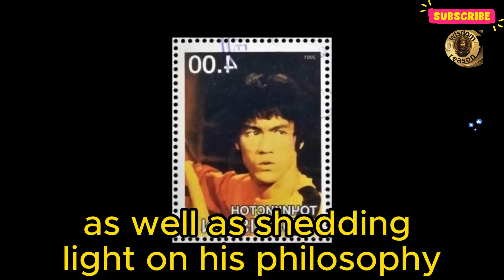"Legacy of the Dragon: Unveiling Bruce Lee's Extraordinary Family Journey"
"Legacy of the Dragon: Unveiling Bruce Lee's Extraordinary Family Journey" is an immersive and captivating video that delves deep into the untold story of Bruce Lee and his remarkable family. This documentary takes viewers on a compelling exploration of the Lee family's rich heritage, tracing their roots, struggles, and enduring impact on martial arts and popular culture.

The video begins by unraveling the origins of the Lee family, highlighting their ancestral roots in China and their migration to the United States. Through insightful interviews with family members, historians, and martial arts experts, the audience gains intimate insights into the Lee family's early years and the cultural influences that shaped their destiny.

As the narrative unfolds, the video sheds light on Bruce Lee's meteoric rise to fame and his groundbreaking contributions to martial arts. Rare archival footage, interviews with Bruce's close friends and collaborators, and expert analysis showcase his unparalleled talent, philosophy, and determination in revolutionizing the world of martial arts.

"Legacy of the Dragon" goes beyond Bruce Lee's well-known achievements, aiming to introduce viewers to the often-overlooked members of the Lee family. It explores the profound influence of Bruce's father, Lee Hoi-chuen, a celebrated Cantonese opera star, and his mother, Grace Ho, a resilient woman who played a crucial role in nurturing Bruce's passion for martial arts.

The video also highlights the inspiring journeys of Bruce Lee's siblings, including his brother Robert Lee and sister Phoebe Lee. Their unique perspectives provide a comprehensive view of the Lee family's enduring bond, their shared struggles, and their unwavering commitment to preserving Bruce's legacy.

Throughout the documentary, viewers witness the Lee family's resilience in the face of adversity, including the challenges they faced as Asian Americans in the entertainment industry during a time of racial prejudice. The video explores how their collective determination and unwavering spirit helped pave the way for future generations of Asian actors and martial artists.

With breathtaking visuals, a powerful narrative, and a captivating soundtrack, "Legacy of the Dragon: Unveiling Bruce Lee's Extraordinary Family Journey" offers an immersive experience that not only celebrates Bruce Lee's legendary status but also honors the enduring legacy of the entire Lee family. It serves as a testament to their indomitable spirit, unwavering passion, and lasting impact on martial arts, cultural representation, and the world of entertainment as a whole.